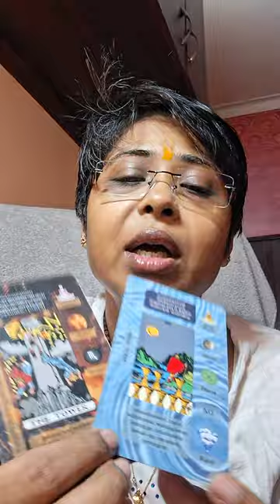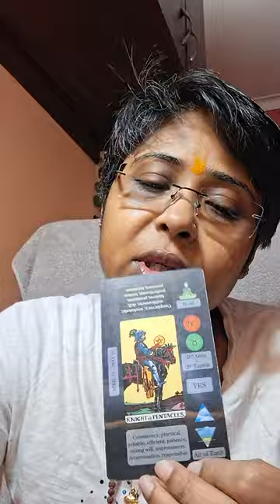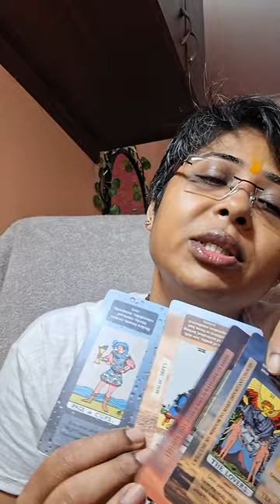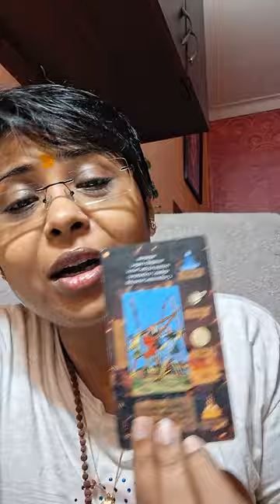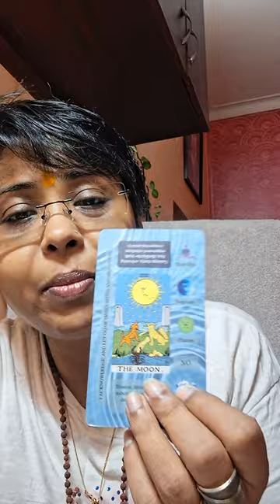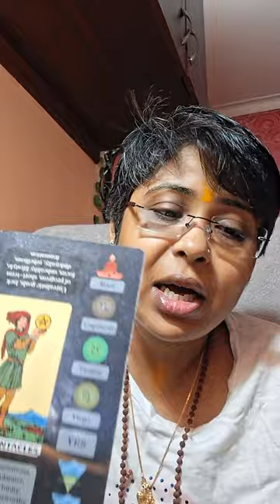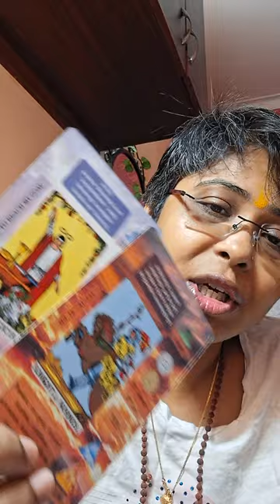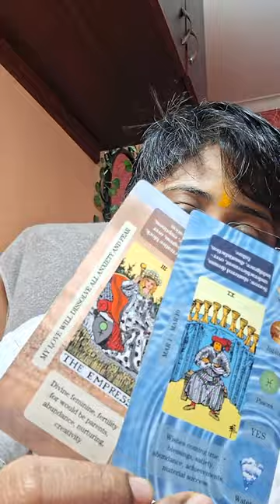😢এই শেষ হয়ে যাওয়া সম্পর্কের মধ্যেও কি কোন আশা আছে আপনার Partner 👩‍❤️‍💋‍👨এর ফিরে আসার ❓️❓️❓️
😢এই শেষ হয়ে যাওয়া সম্পর্কের মধ্যেও কি কোন আশা আছে আপনার Partner 👩‍❤️‍💋‍👨এর ফিরে আসার ❓️❓️❓️tarot bengalitarotreading bengali astrology @LoveTarot222
LoveTarot222
LoveTarot222

Video call 30 minutes =Rs 2555
Video call1 hour =Rs 4555

455 rup 3 questions only
655 rup 5 questions only
855 rup 7 questions only
1155 rup 10 questions only
1455 rup 13 questions only
1655 rup 15 questions only

⏰️Call📞Manifestation Tecnic Rs755 only

thirdpartysituationtarotreading timeless

455 rup 3 questions only
655 rup 5 questions only
855 rup 7 questions only
1155rup 10 questions only
1455 rup 13 questions only
Third-party situation reading